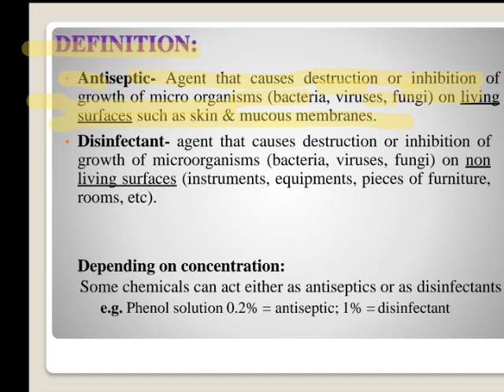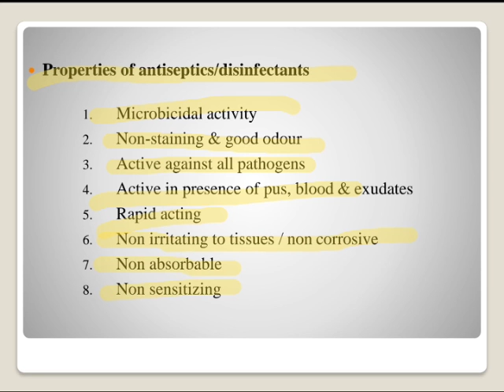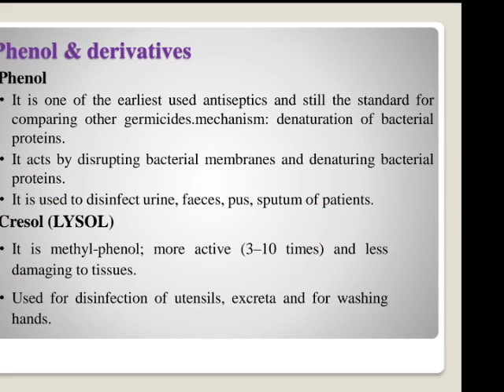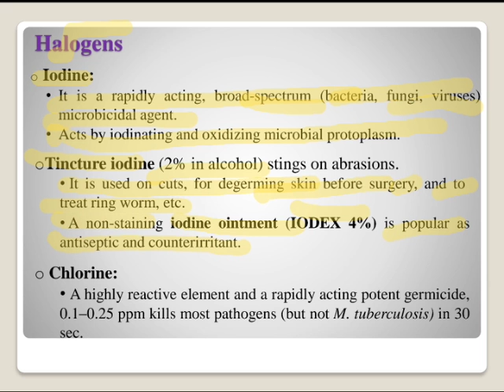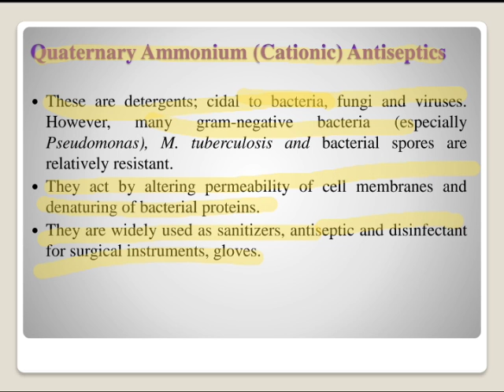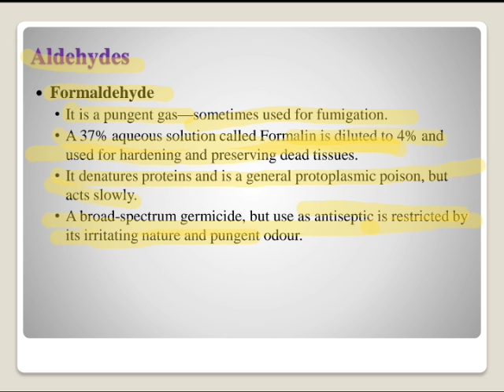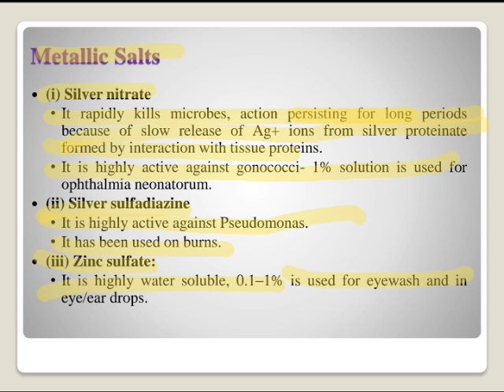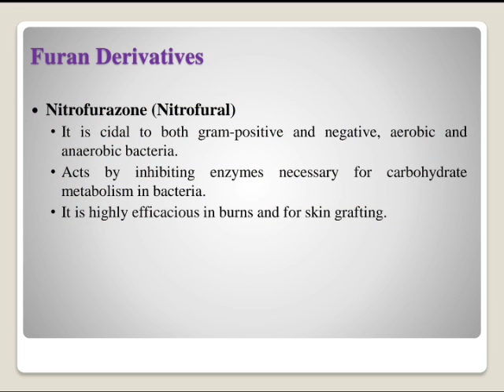Antiseptics & disinfectants BY MR UMASHANKAR NIRMALKAR